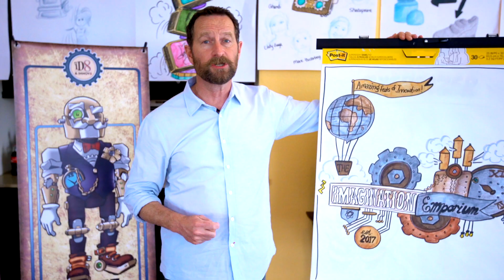DUNCAN WARDLE - THE THEORY OF CREATIVITY™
Duncan Wardle, former Vice President Creativity & Innovation for Disney outlines the need to innovate for brands, in view of the disruption that AI is bringing in the next decade. Meet Duncan in person on May 17th, in Orlando, FL, for his Theory of Creativity™ Master Class which will be held at FullSail University.